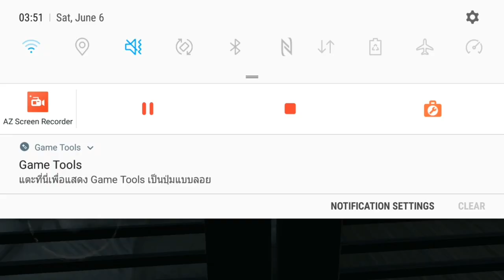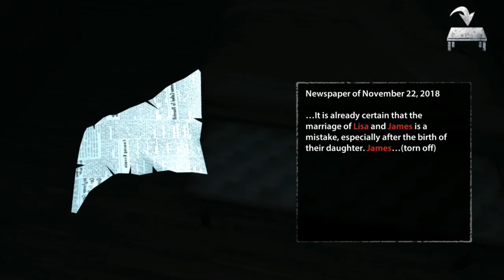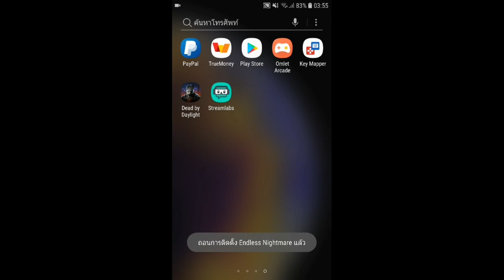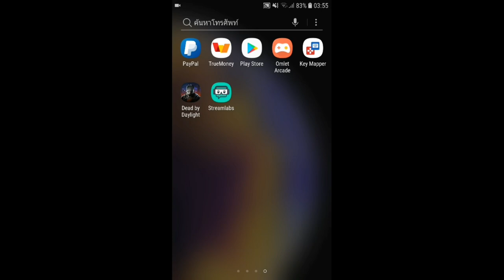👾 ลองเล่นเกมผีแนว Home sweet home ตอนตี 3 !! (เจอดีจนได้) : endless nightmare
Endless เกมผี programch Program Start ! ❤ ❤ ❤ ❤ ❤ ❤ ❤ ❤ ❤ ❤ ❤ Donate : บริจาคเพื่อทุนในการซื้อหูฟัง 5555 True Wallet - 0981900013 สวัสดีครับ 😜 ยินดีต้อนรับสู่ โลก Program ❤ กรุณาลัดเข็มขัดนิรภัยให้เรียบร้อย🎗 เราจะไปสู่ความสนุกกัน🌫 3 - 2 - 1 Go !✈🗺💓 ติดตามผลงานได้ที่ Youtube ส่งแฟนอาร์ต ทาง line ID vetun007 🎊❤ หากชอบคลิปผมอย่าลืมนะ กด Like กด Shared กด Subscribe ที่สำคัญ กดกระดิ่งด้วยนะครับผมนะ . แคสเตอร์ ขอบคุณทุกคนครับ แล้วเจอกัน ❤ ❤ ❤ ❤ See you later 👋 Bye!